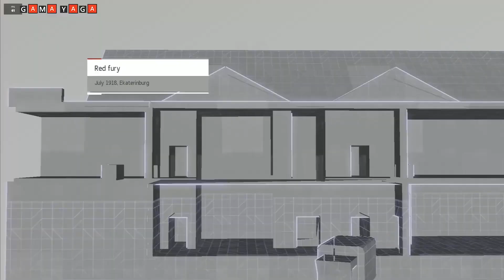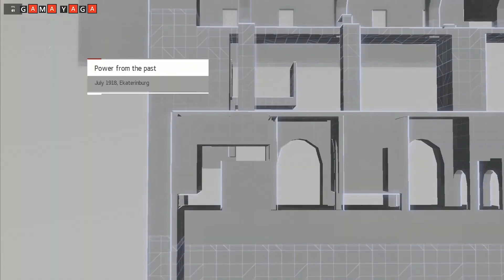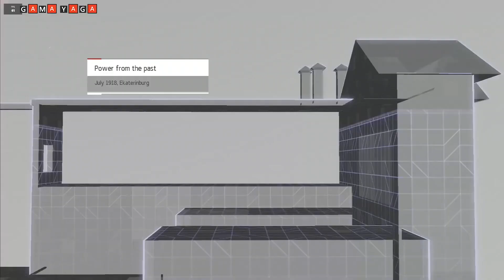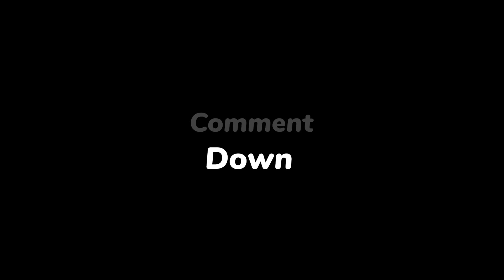ASSASSINS CREED CHRONICLES: RUSSIA Gameplay Walkthrough FULL GAME - Complete Campaign %100 SYNC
Assassins Creed Chronicles: Russia Walkthrough will contain the full Assassins Creed Chronicles: Russia Gameplay on PC from Episode 1 to the final episode. This Assassins Creed Chronicles: Russia Gameplay is recorded at 60FPS on PC and will include the full game, all endings and all boss fights.